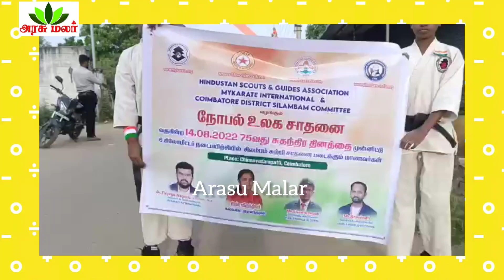ஆறரை கிலோ மீட்டர் கையில் சிலம்பம் சுற்றியபடி நடை பயணம் செய்து மை கராத்தே பயிற்சி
ஆறரை கிலோ மீட்டர் கையில் சிலம்பம் சுற்றியபடி நடை பயணம் செய்து மை கராத்தே பயிற்சி மைய மாணவ,மாணவிகள் நோபல் உலக சாதனை…

இந்துஸ்தான் ஸ்கௌட்ஸ் மற்றும் கைட்ஸ் அசோசியேஷன்,மை கராத்தே இண்டர்நேஷனல், கோவை மாவட்ட சிலம்பம் கமிட்டி ஆகியோர் இணைந்து கோவையில் 75 வது சுதந்திர தினத்தை வரவேற்கும் விதமக புதிய நோபல் உலக சாதனை நிகழ்ச்சியை நடத்தியுள்ளனர்.இதில் மை கராத்தே பயிற்சி மையத்தை சேர்ந்த மாணவ,மணவிகள் கையில் சிலம்பம் சுற்றியபடி ஆறரை கிலோ மீட்டர் நடைபயணம் மேற்கொண்டு இந்த சாதனையை செய்துள்ளனர்..நோபல் உலக சாதனை புத்தகத்தின் நிறுவனர் தியாகு தலைமையில் நடைபெற்ற இதன் துவக்க நிகழ்ச்சியில் நோபல் உலக சாதனை புத்தகத்தின் தீர்ப்பாளர்கள் சிவமுருகன்,அரவிந்த்,சிவலிங்கம், விது சங்கர் ஆகியோர் சாதனை நிகழ்வை ஒருங்கிணைத்தனர். சின்னவேடம்பட்டி பகுதியில் துவங்கிய நடைபயணம் பல்வேறு வீதிகள் வழியாக பிஸி பீ நர்சரி பள்ளியில் நிறைவு பெற்றது..தொடர்ந்து சாதனை புரிந்த மாணவ,மாணவிகளுக்கு பிசி பீ பள்ளியின் தாளாளர் கல்பனா முரளிதரன் பாராட்டுகளை தெரிவித்து சான்றிதழ் மற்றும் பரிசுகளை வழங்கினார்..75 வது சுதந்திர தினத்தை வரவேற்கும் விதமாக செய்த இந்த சாதனை நோபல் உலக சாதனை புத்தகத்தில் இடம் பிடித்தது..சாதனை புரிந்த மாணவ,மாணவிகளுக்கு பெற்றோர்கள்,பொதுமக்கள் மற்றும் இணை ஒருங்கிணைப்பாளர்கள் சரவணன்,நந்தகுமார், பிரபாகரன் உள்ளிட்ட பலரும் பாராட்டுகளை தெரிவித்தனர்..